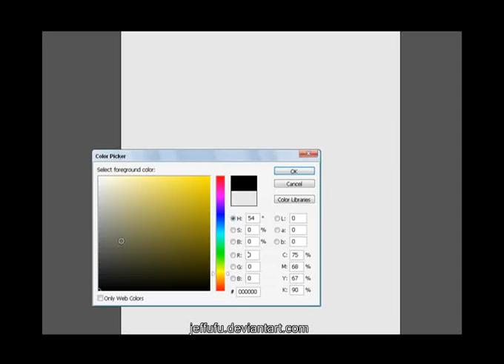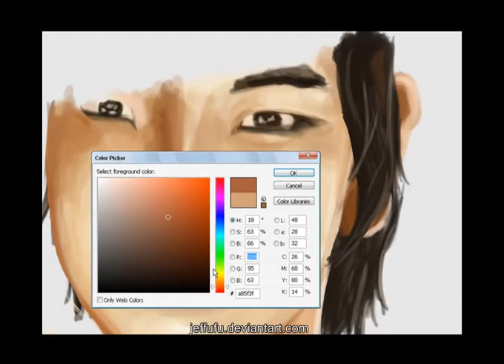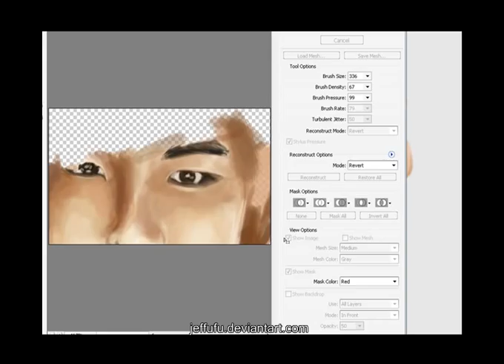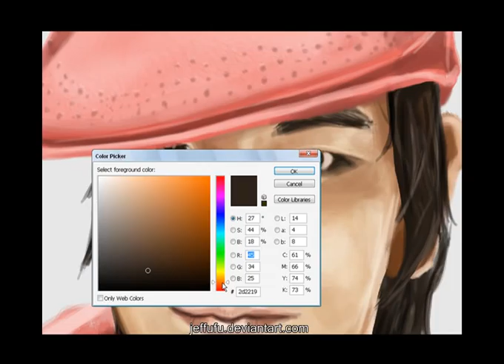Big Bang T.O.P Speedpaint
2.5 hours. Came out better than my usual stuff although I used the liquify tool; at least it was for minor tweaking. Struggled with his left eye for a while though, until I realized it would be easier to just draw a new one.

No grids, no eye drop tool. I draw it and pick the colours myself.